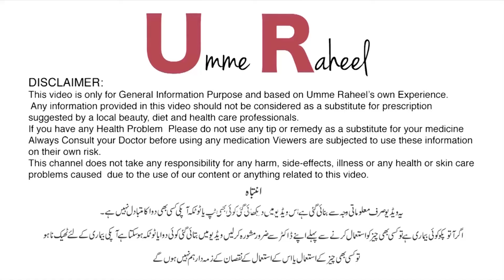Dr. Umme Raheel | How to Minimize Open Pores Naturally | Open Pores ka Masla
Khule masam ka gharelu ilaaj

Rasasvada Centre.

For Appointments:
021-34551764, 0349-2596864